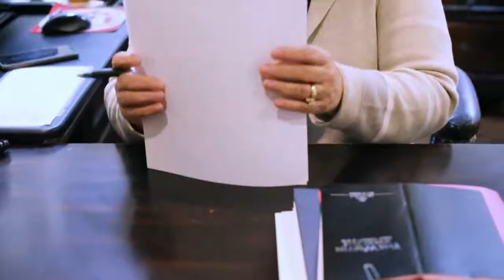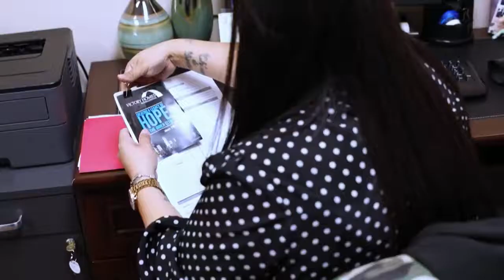The Body of Christ by Julie Arguinzoni